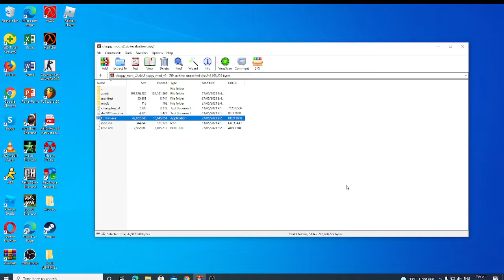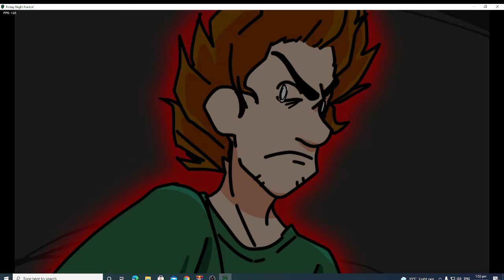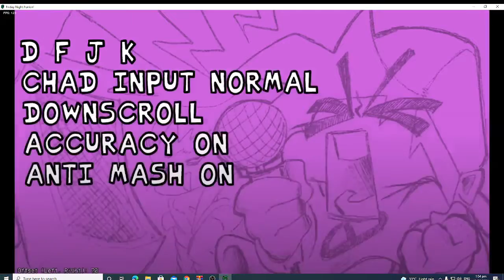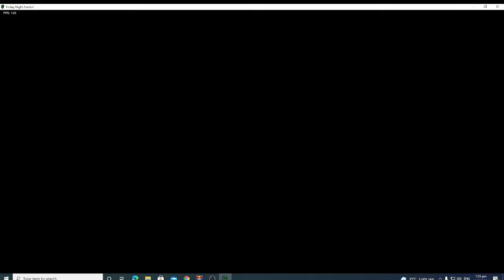beating vs shaggy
i cant do 9 keys.